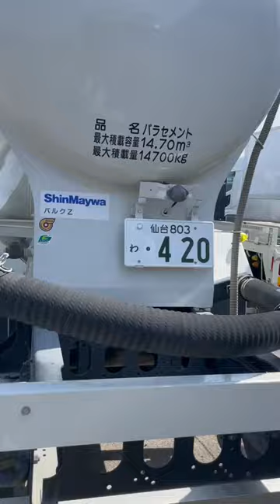Isuzu GiGa Heavy Load Tank stock in Japan